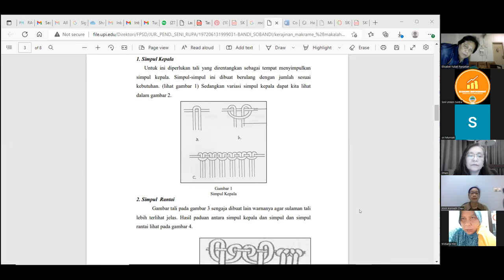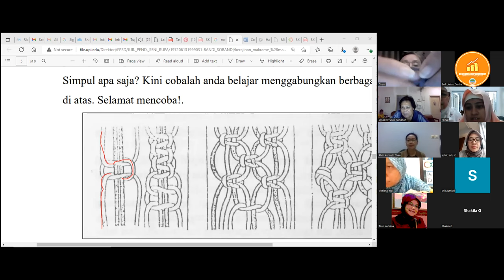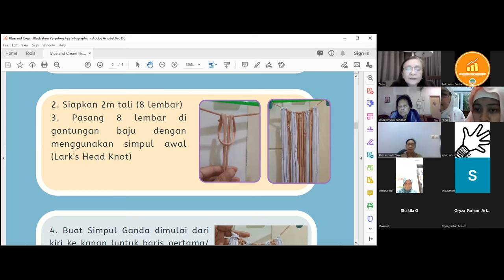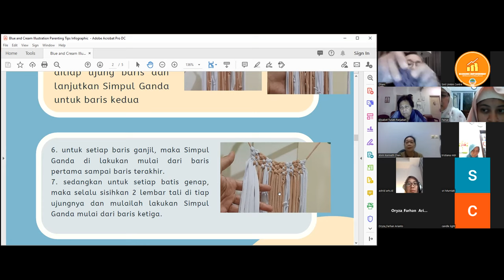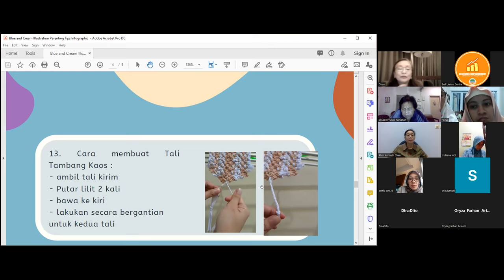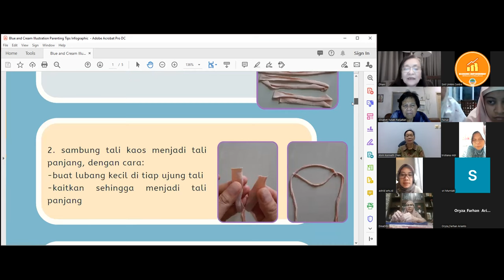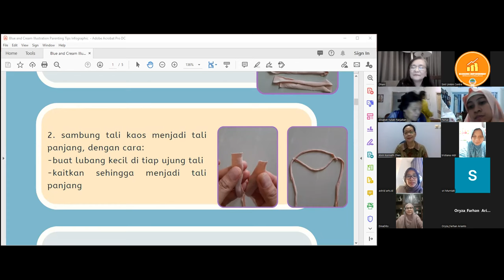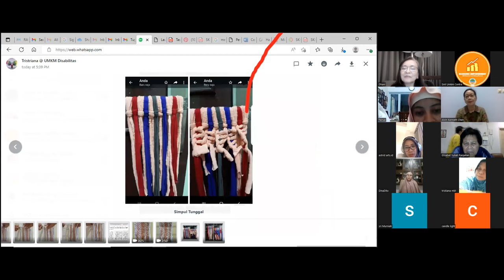MEMBUAT TAS DARI BAHAN KAOS BEKAS | Pelatihan UMKM Disabilitas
Pelatihan UMKM Disabilitas minggu ini diisi oleh Ibu Dhani dan Ibu Astrid selaku crafter. Pelatihan kali ini kita akan praktek membuat tas dari bahan kaos bekas, kira-kira bagaimana cara membuatnya? simak video ini.